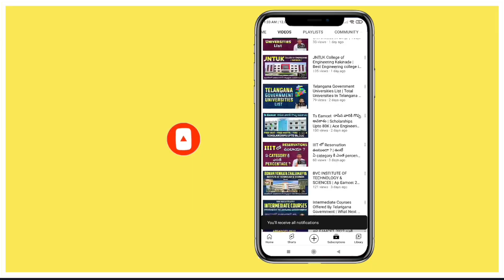Ts Eamcet 2023 | 30 To 40k Rank కి వచ్చే Engineering Colleges List | Rank Vs Colleges | YoursMedia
30 To 40k Rank కి వచ్చే Engineering Colleges List | Rank Vs Colleges | Ts Eamcet 2023 | YoursMedia | Engineering College In Telangana | Ts Eamcet Counseling | Ts Eamcet Rank Vs Colleges